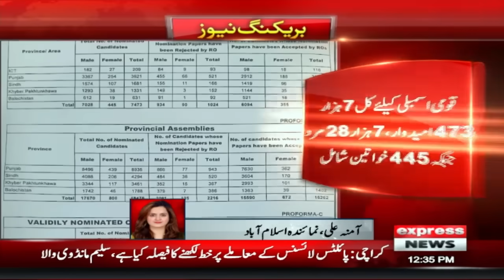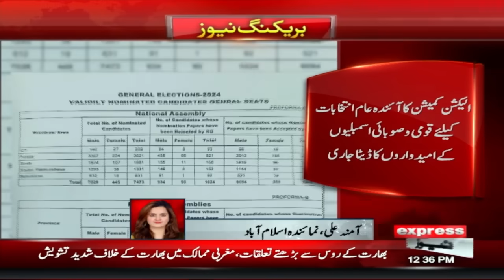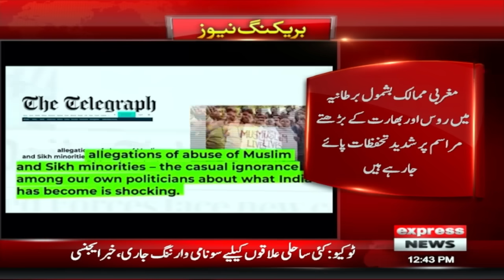Big News From Election Commission | News Bulletin 12 PM | 01 Jan 2024 | Express News